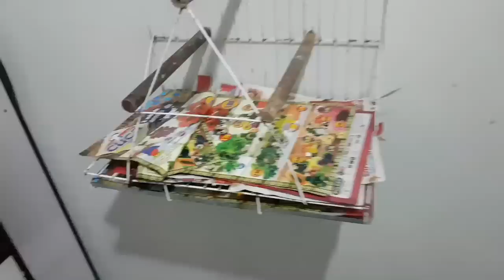Papagaio Lourenço fo atacado por um Bem-Te-Vi. Vejam o papagaio abrindo suas asas e falando.